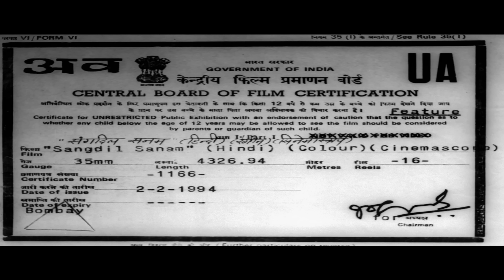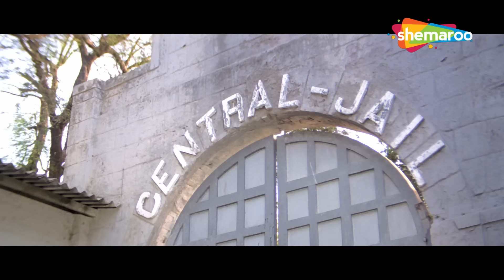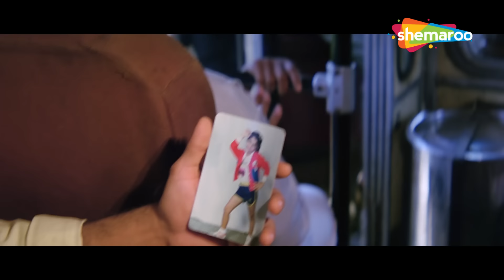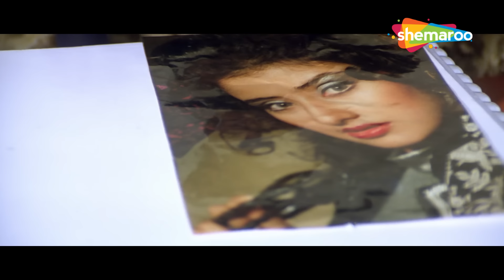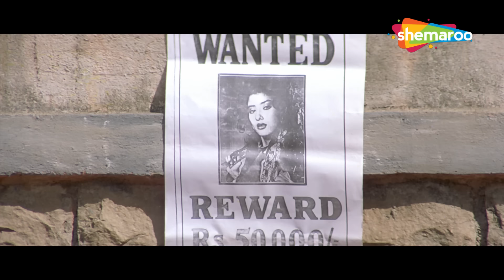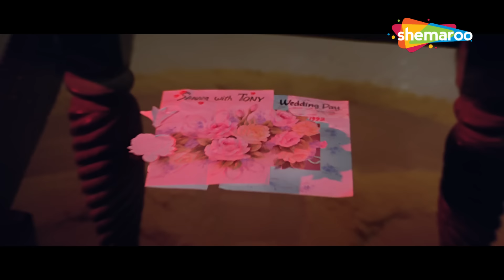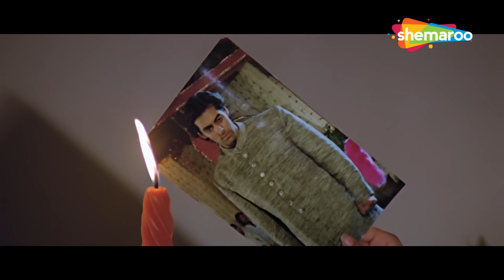संगदिल सनम - सलमान खान को हुआ मनीषा कोइराला से इश्क़ | Salman Khan| Sangdil Sanam Full Movie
Kishan and Sanam are engaged as children but are separated when his father is accused of a robbery. Later, a grown-up Kishan sets out to claim Sanam as his bride, unaware she is a changed person.

movie : Sangdil Sanam
Directed by Shomu Mukherjee
Screenplay by Tanveer Khan
Story by Shomu Mukherjee
Anwar Khan- dialogue
Produced by Shomu Mukherjee
Starring Salman Khan
Manisha Koirala
Cinematography Aloke Dasgupta
Edited by Vishwanath Rao